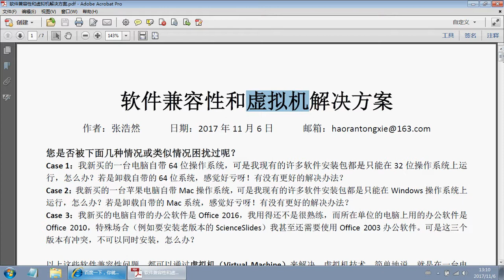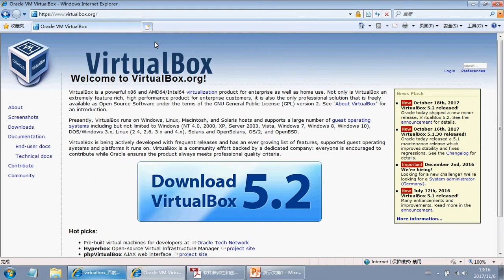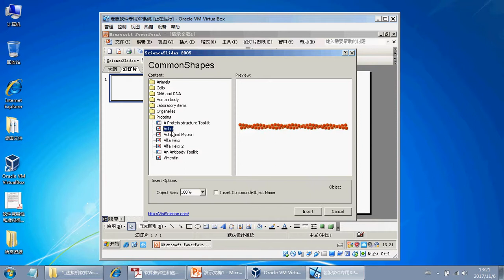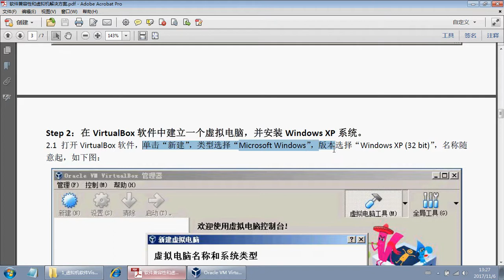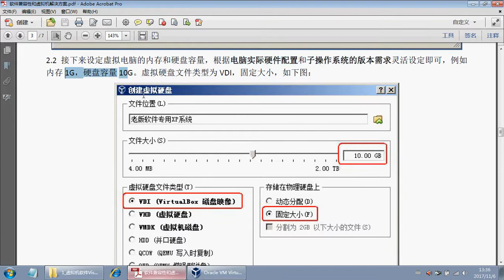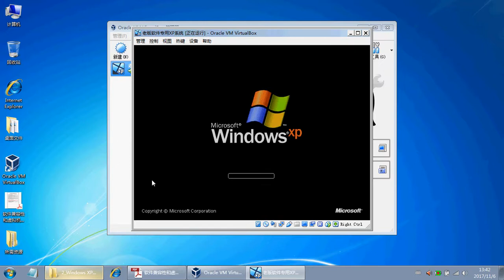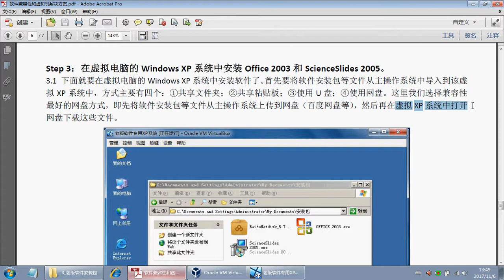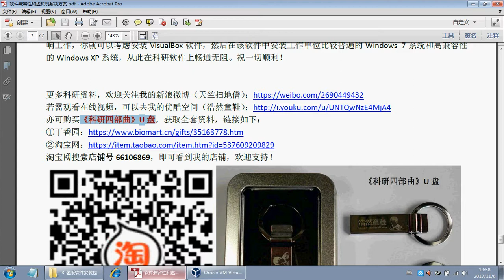软件兼容性和虚拟机解决方案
老版软件的兼容性问题，可以通过虚拟机（Virtual Machine）来解决。本讲将为您介绍VirtualBox虚拟机软件，要解决的问题是：在一台Windows电脑上同时安装Office 2010和Office 2003，使得老版本的ScienceSlides 2005可以使用。